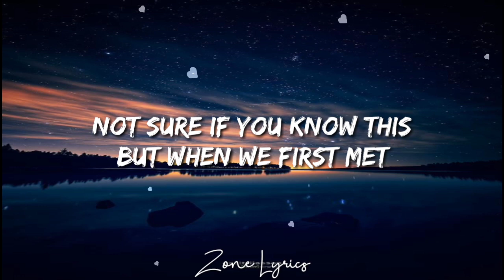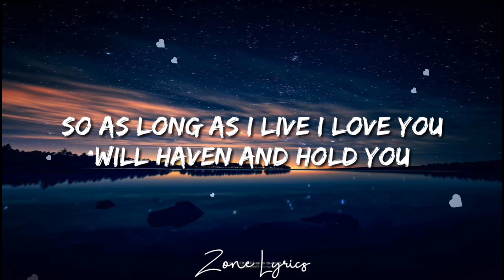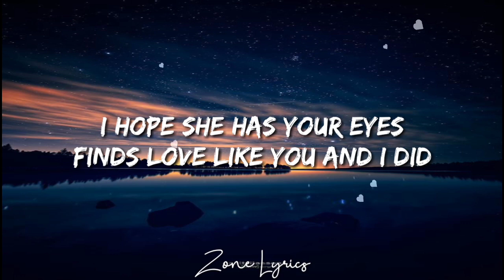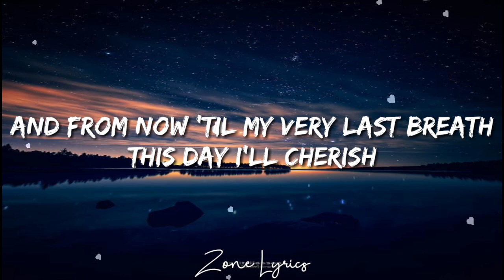Westlife - Beautiful In White (Lyrics)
🎵 Judul : Beautiful In White
🎙 Penyayi :  Westlife